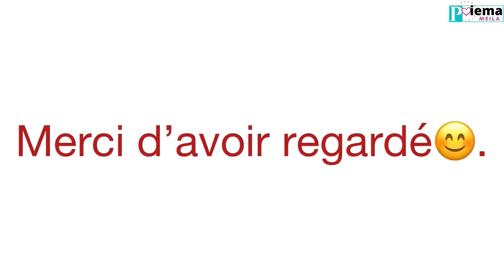LADY SONIA RÉUSSIT grâce à Son Merveilleux MARI || Sœur, Marie-toi bien.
Lady Sonia confirme encore le fait qu’un mari qui vous laisse briller, qui vous donne place et espace est une bénédiction.